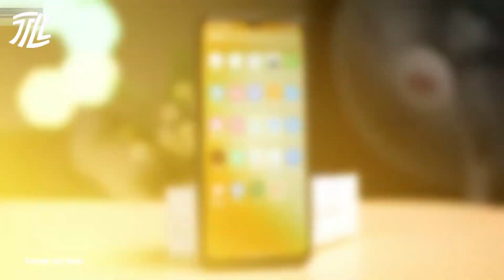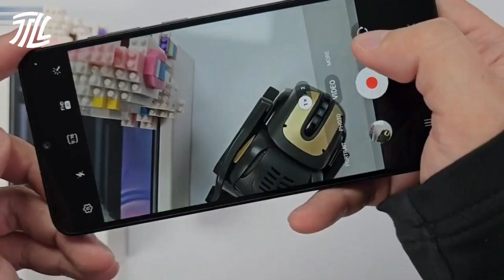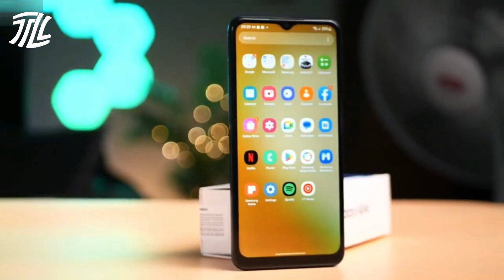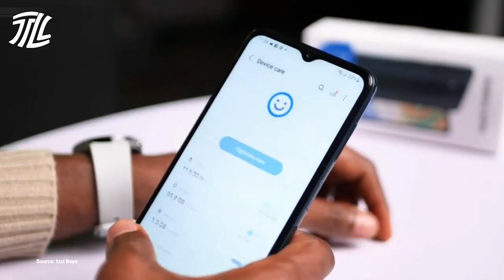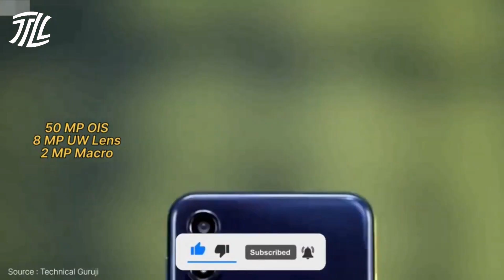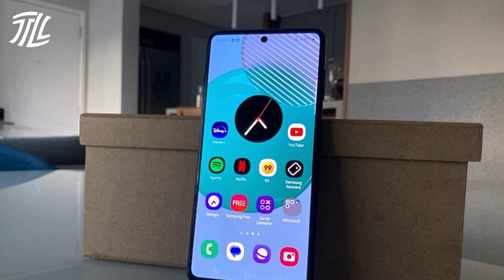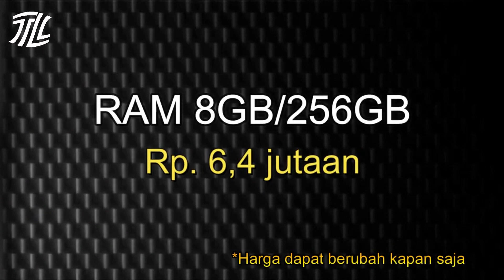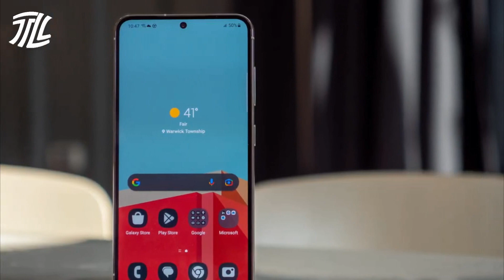5 HP SAMSUNG TERBARU HARGA MULAI 1 JUTAAN HINGGA 8 JUTAAN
daftar HP Samsung terbaru 2024 harga mulai dari 1 jutaan hingga 8 jutaan terbaik.

Link pembelian/cek harga:
Ponsel urutan 5:

Warning: Hati2 kalau membeli barang di online staore karena lagi marak barang tiruan, jangan tergiur dengan harga murah.